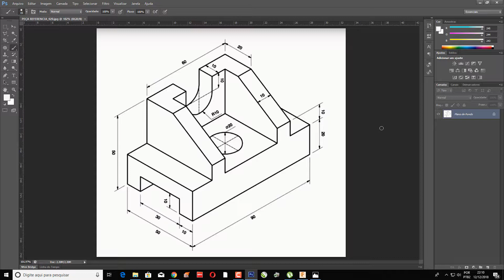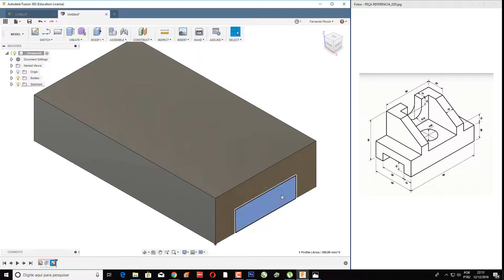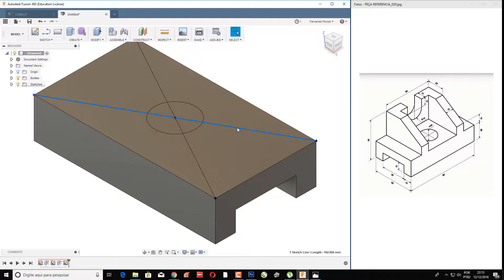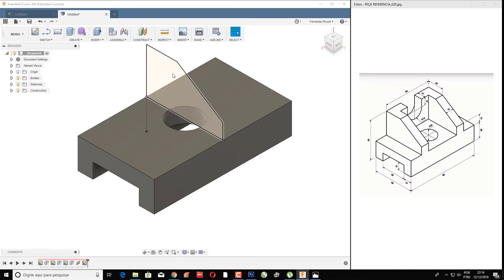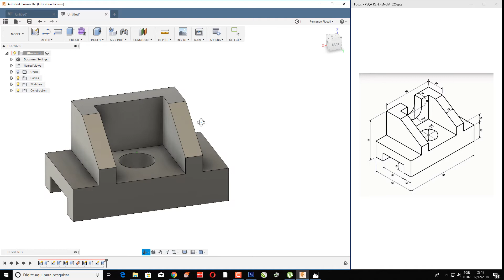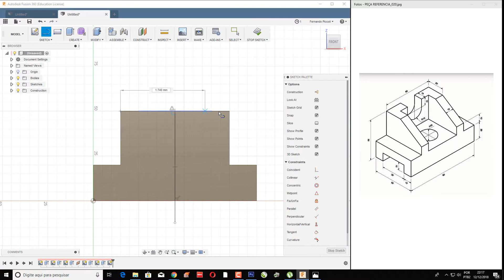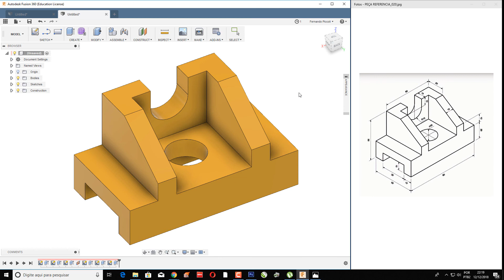CAD FUSION 360 PEÇA ESPECIAL 020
FERNANDO PICCOLI - Especialista em Computação Gráfica 3D. CAD Autodesk FUSION 360. PEÇA ESPECIAL 020. Leciono outras ferramentas gráficas tais como: 3DS MAX - MUDBOX - ZBRUSH - RHINOCEROS - AUTOCAD 2D/3D - INVENTOR - SOLIDWORKS - ETC..
Aguardo por seu comentario